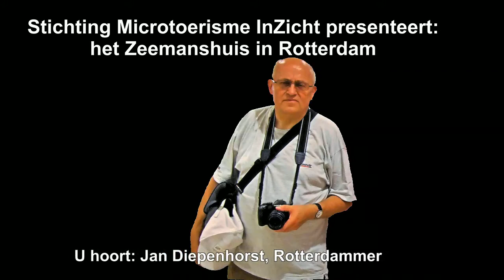InZicht Rotterdam: Zeemanshuis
Het Zeemanshuis is nu onderdeel van het Maritime Hotel Rotterdam. Vroeger bood het alleen zeelieden onderdak. Nu kan iedereen er terecht.